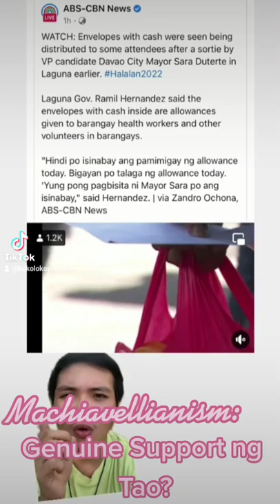BBM and Machiavellianism Part 2 : Genuine support ng mga tao?